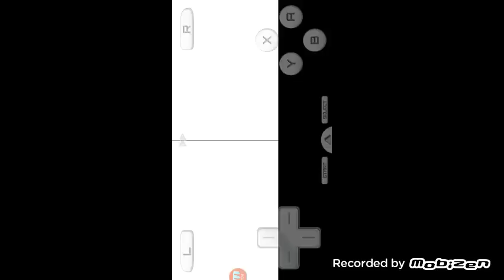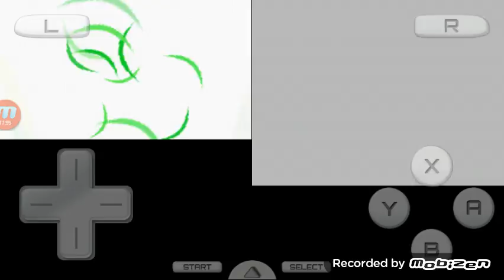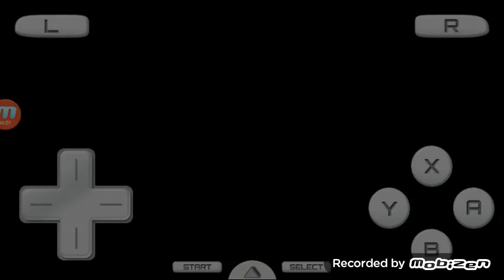Pokemon heartgold randomizer ep ??? "Playboy"